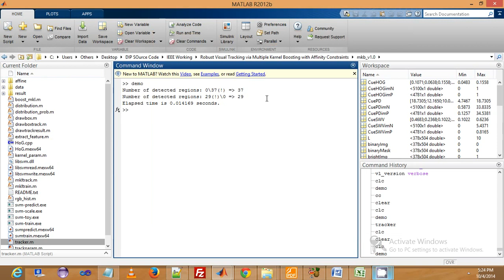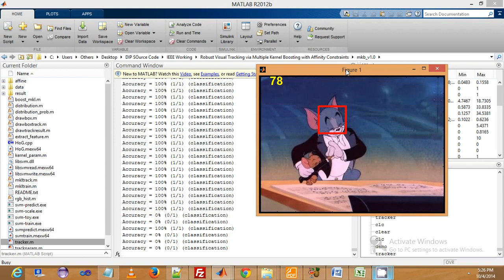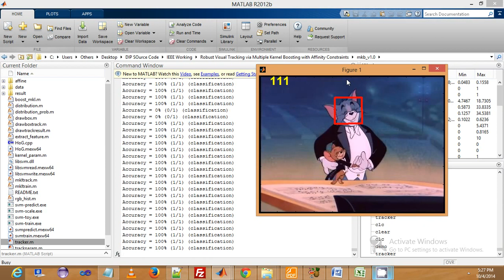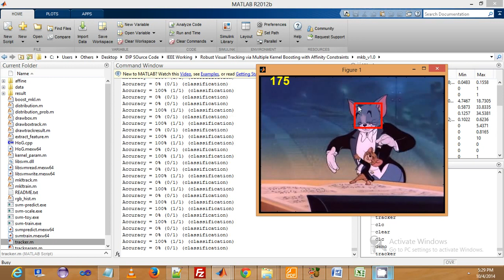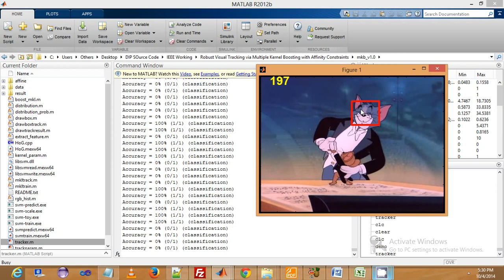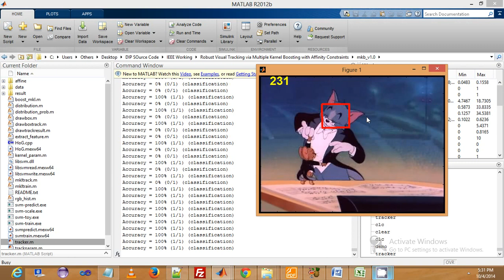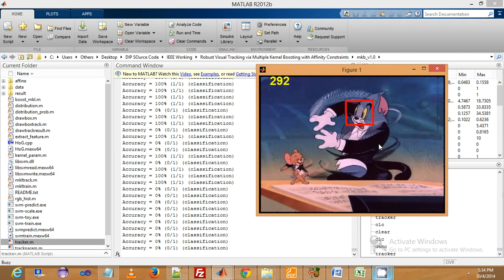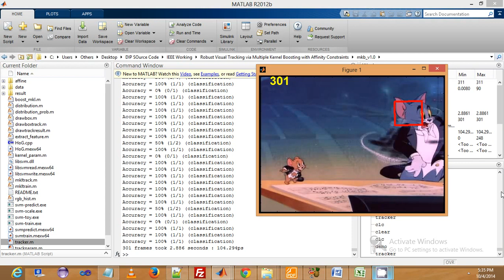Robust Visual Tracking Via Multiple Kernel Boosting With Affinity Constraints